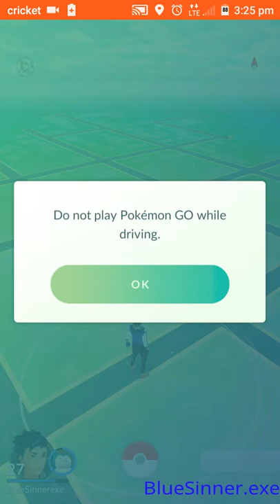Pokemon Go with Blue/ (Season 2) my brothers birthday and new update and my theory